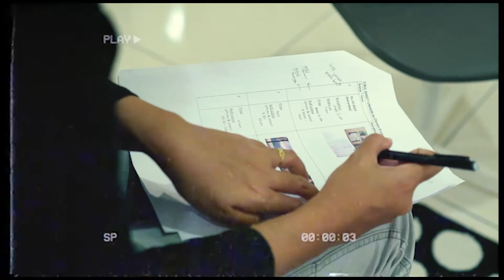Uniseri BTS Video